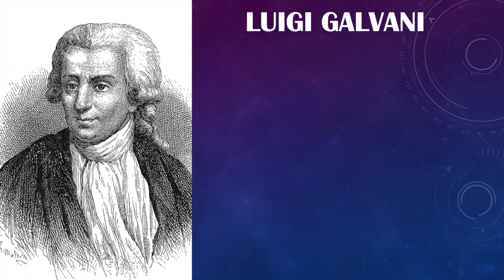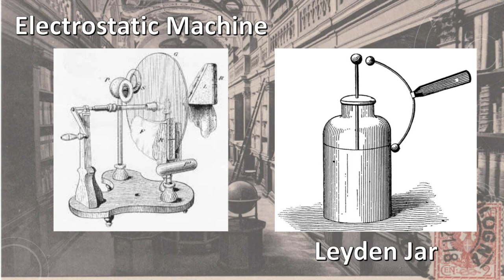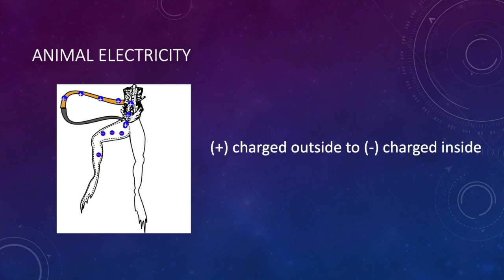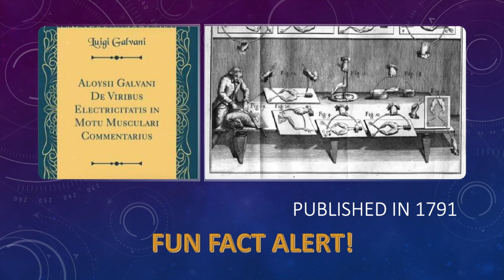(1791) Luigi Galvani publishes work on electrical stimulation of frog nerves